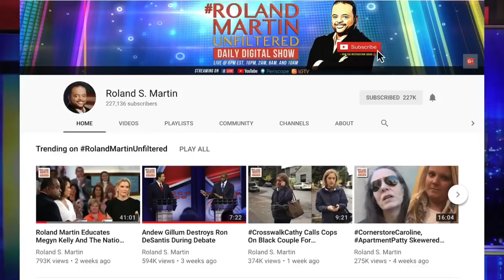Former EPA Official Explains The Clear & Present Danger Environmental Racism Poses To Black America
Across the country, Black and poor communities face dangerous levels of pollution, toxic air and water.

Flint, Michigan's water crisis is only one example.

An estimated 70% of the country's contaminated waste sites are located near low-income housing and the EPA estimates that 1.5 million people of color live in areas vulnerable to contamination.

Mustafa Santiago Ali, Former Senior Adviser for Environmental Justice at the Environmental Protection Agency spoke with Roland Martin during Tuesday's edition of RolandMartinUnfiltered about the threat African American communities face from environmental racism

RolandMartinUnfiltered partner: EasyTiles.com
You have plenty of pictures in your home, but you've never seen anything like this before! Introducing EasyTiles, the world's first photo tiles made of sleek and ultra-lightweight glass. EasyTiles makes it super simple. You use their exclusive app for iPhone and Android to upload as many photos as you like. Then they print them on tempered glass. Visit EasyTiles.com today.